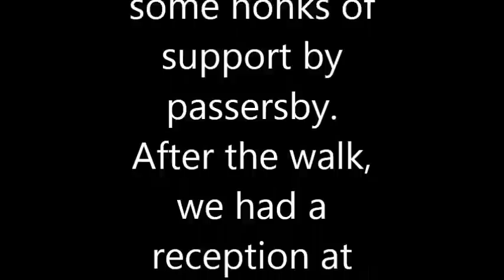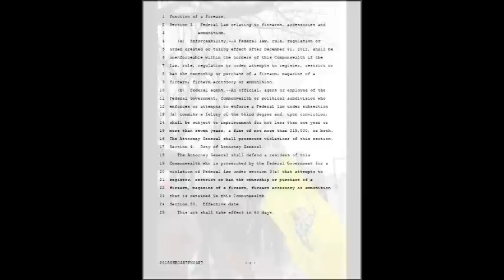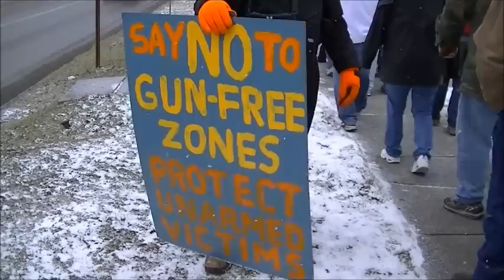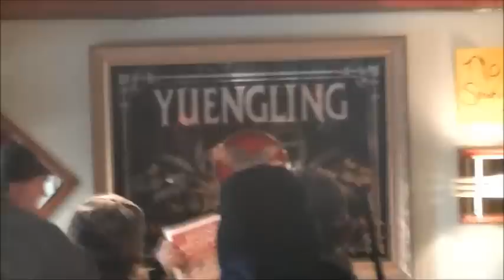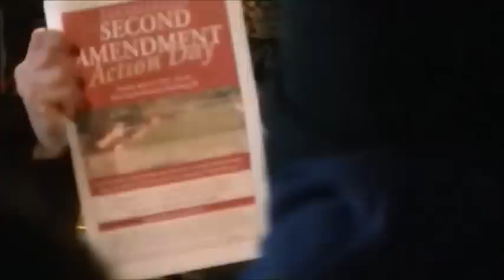Clarion County Open Carry Walk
An Open Carry Walk to support the Second Amendment in my community held on 17Feb2013.  Please check the links below for additional info and photos: